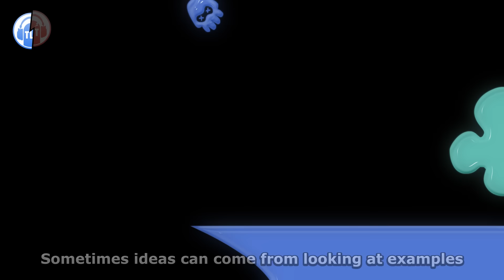The Living Tombstone - Squid Melody [Blue Version] [ INSTRUMENTAL ] (Splatoon Original Track)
Kid, Squid, it doesn't matter. This is the all new Living Tombstone Splatoon track!
▾▾▼▼▼ GET THE SONG HERE AND CHECK THE DESCRIPTION FOR CREDITS ▼▼▼▾▾

This song is also at the following stores:
➢ eMusic
➢ Google Play
➢ iHeartRadio
➢ Medianet (Beats Music, iMesh, Digital Media 2.0, LAC, iLike, Dynamic Media, HMV, Tesco, J. River, Inc., Samsung UK, Synacor US, Clearwire, Ebay Digital Music Center, MOG, etc.)
➢ Rhapsody
➢ XBox Live
➢ 24-7 Entertainment

Music Production and Vocals - Yoav Landau

Lyrics:
Verse 1:
I can't believe what I'm feeling when I'm right near
Your vibrant colors makes the sadness disappear
Such is love, makes me happy we're both artists
We changed the world together, more than we first started,

Let’s paint the world with the colors of the rainbow
Make vivid images to look outside our windows
So take your brush, don’t be afraid to show your talent
Spread your designs and drown the earth with your palette

Chorus x2
Your drawings look like heaven to me
Such piece of art makes a lovely gift to see
I hope one day we will share memories
You paint the world and I’ll play my melodies

Bridge:
Like every artist we have ups and downs
Our closest friends can’t always just bring us around
So just remember and listen to what I said
Create as much art as you can before you will drop dead

Verse 2:
Don’t be afraid to try a different angle
Sometimes ideas can come from looking at examples
I’ll be your guide, follow me on an adventure
We’ll conquer minds and amaze the world together

Splash every color and spray in every shading
Assault their senses with the art that you’re persuading
You won’t believe that your job is almost over
It’s kind of sad that it could have been much longer

Chorus x2